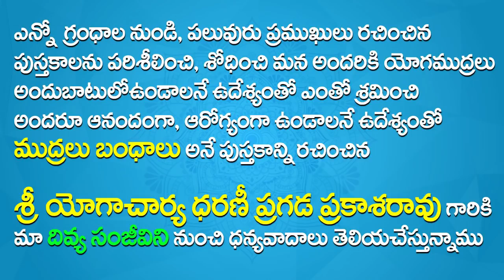Yoga Mudra In Telugu | Yoga Hand Mudras In Telugu